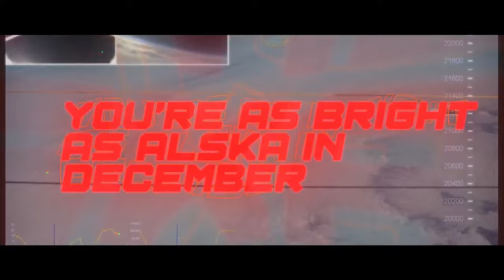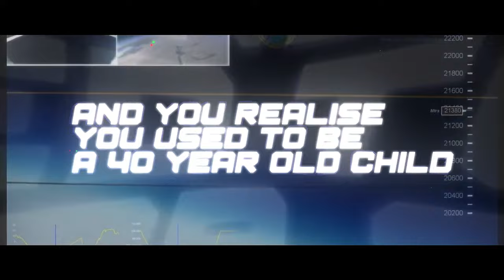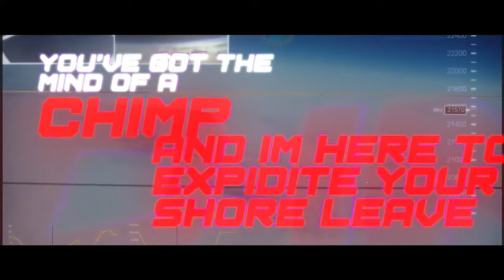DUMPSTER FIRE FLAT EARTH "DEBATE"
A Flat Earth "Debate" FTFE VS Ross Perry Of Real Offended

Round 2 of Derp